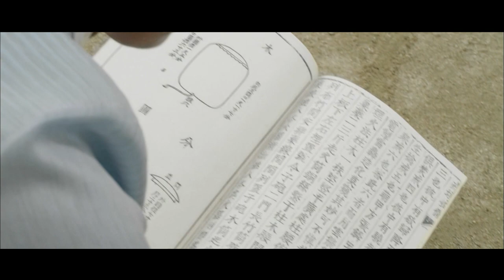[MV] 조선총잡이(Gunman in Joseon) 조선공대녀 패러디 이준기(Lee jun gi), 남상미(Nam sang mi)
맥가이버 패러디
Macgyver parody